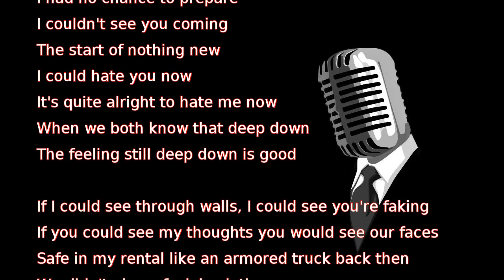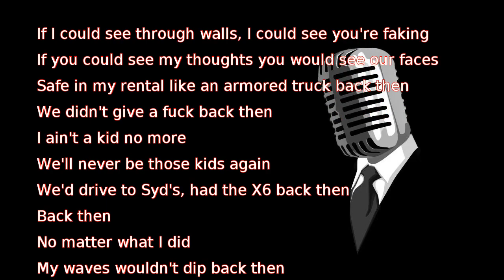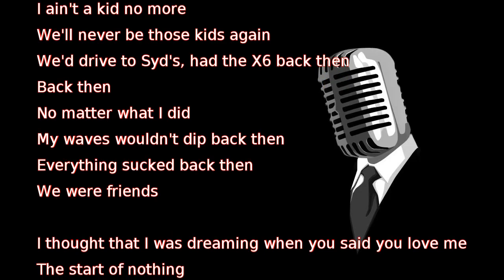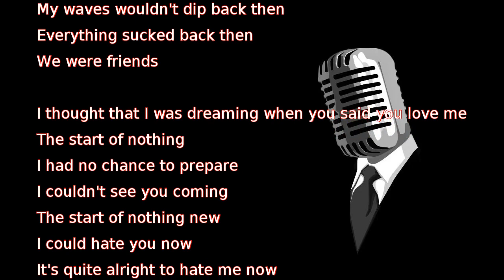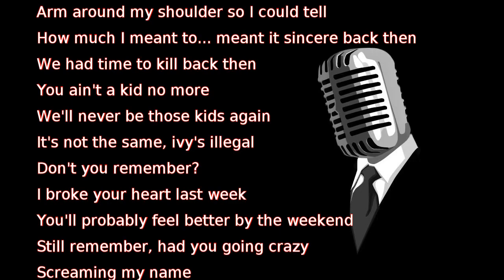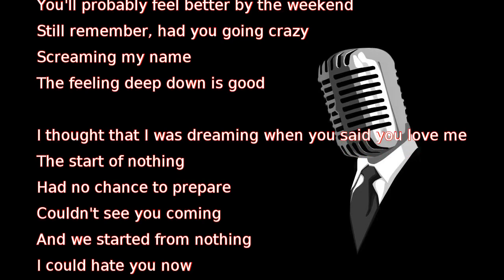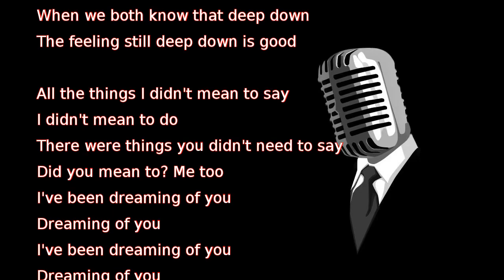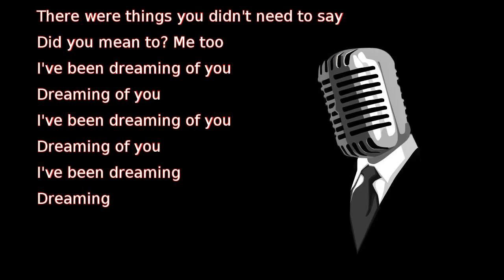Frank Ocean - Ivy (lyrics)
I thought that I was dreaming when you said you love me
The start of nothing
I had no chance to prepare
I couldn't see you coming
The start of nothing new
I could hate you now
It's quite alright to hate me now
When we both know that deep down
The feeling still deep down is good

If I could see through walls, I could see you're faking
If you could see my thoughts you would see our faces
Safe in my rental like an armored truck back then
We didn't give a fuck back then
I ain't a kid no more
We'll never be those kids again
We'd drive to Syd's, had the X6 back then
Back then
No matter what I did
My waves wouldn't dip back then
Everything sucked back then
We were friends

In the halls of your hotel
Arm around my shoulder so I could tell
How much I meant to... meant it sincere back then
We had time to kill back then
You ain't a kid no more
It's not the same, ivy's illegal
Don't you remember?
I broke your heart last week
You'll probably feel better by the weekend
Still remember, had you going crazy
Screaming my name
The feeling deep down is good

Had no chance to prepare
Couldn't see you coming
And we started from nothing
It's alright to hate me now

All the things I didn't mean to say
I didn't mean to do
There were things you didn't need to say
Did you mean to? Me too
I've been dreaming of you
Dreaming of you
Dreaming of you
I've been dreaming
Dreaming